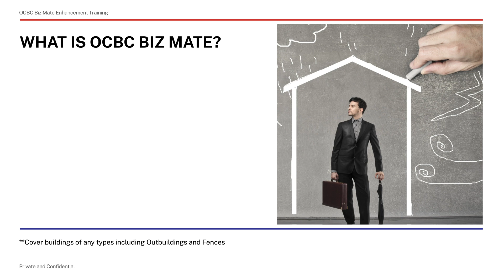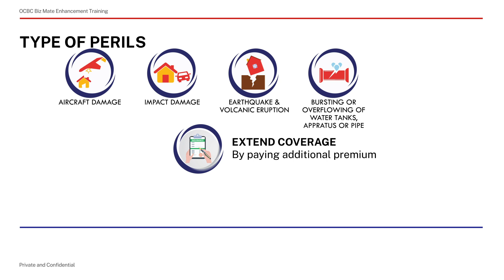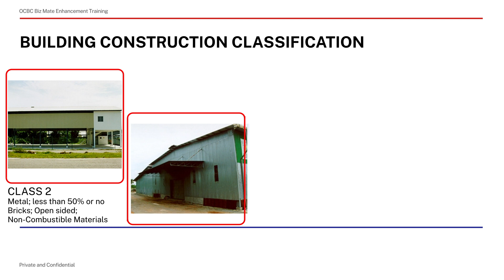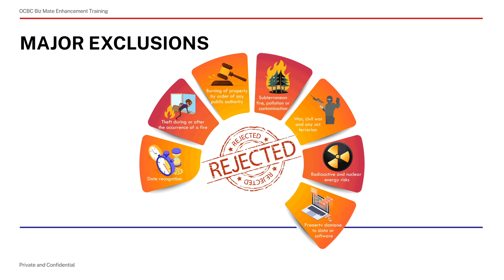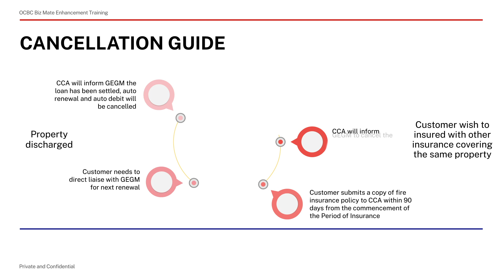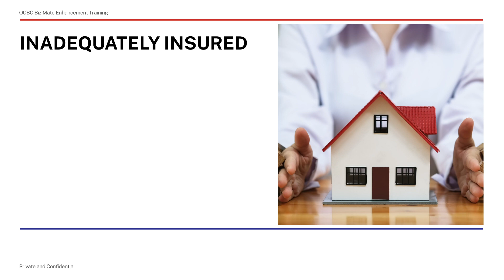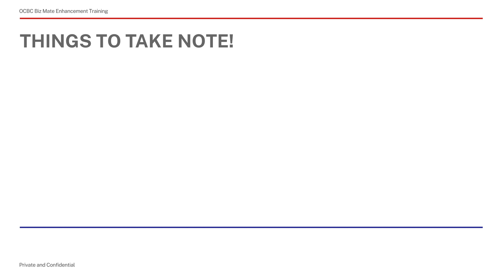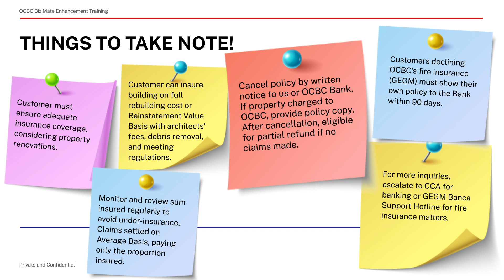Great Eastern's OCBC Biz Mate Training: A Visual Learning Journey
Revolutionize training at Great Eastern with Nuts & Bold Creative's comprehensive video training solutions. We've tailored this project, "OCBC Biz Mate," to provide a holistic training experience. From crafting engaging storyboards and script development to dynamic voiceovers and video production, our services transform conventional training methods. Now, Great Eastern's agents and employees can learn anytime, anywhere, on their terms. Say farewell to traditional PowerPoint presentations and embrace the future of training!